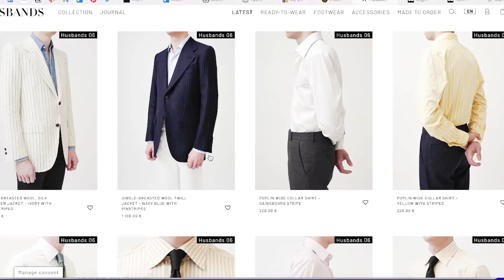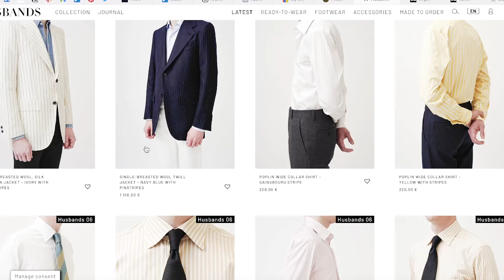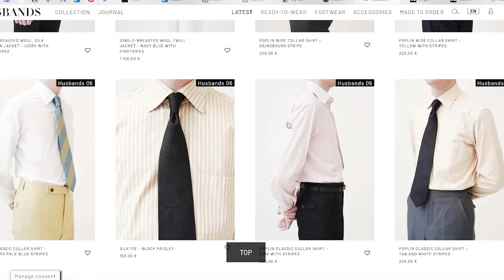Menswear News Roundup - Ft. Off-White X Church's Collab, Husband's Paris, Topgun Watches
Today I have look through the week in menswear news!

New to Archer & Woods?

Whether it's a vintage Omega, a Savile Row suit, or a rustic french corkscrew, we want to provide an option that by far outdoes any new 'fast fashion' product in both quality and value.

With that in mind, we scour every available resource to find pre-owned and vintage pieces from brands that make them to last a lifetime. Occasionally we might add the odd high-street brand if we find something that fits, but they'll only be from pre-owned sources and in great condition. We select and quality check each item carefully prior to going live on site
Our watches are curated with a purpose; Great and interesting timepieces with patina, timeless design and a story. Working function is of course a prerequisite but please keep in mind that a 1960's Enicar may lose a few minutes here or there. Most importantly our goal is to provide a high-value alternative to cheaply made modern products.
Above all, this way of consuming is sustainable. Our packaging is reused or repurposed where possible. Nothing is perfect though, and we are always looking to improve. If you have any questions about what we do or suggestions on how we can do it better, please get in touch.